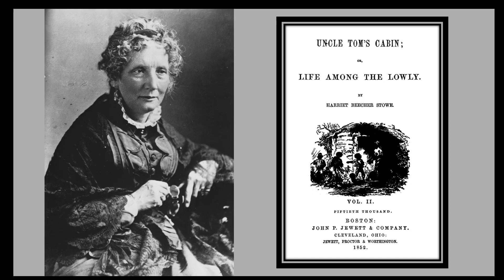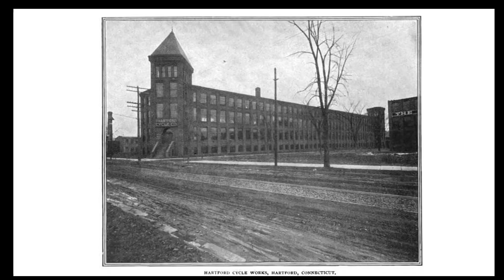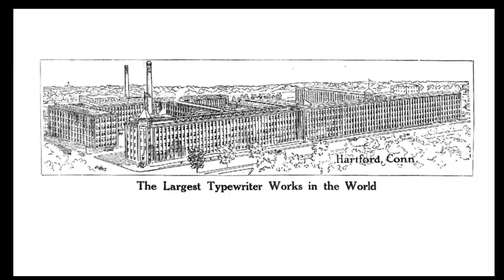Oakholm: Harriet Beecher Stowe's (now lost) Original House in Hartford, CT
Harriet Beecher Stowe, the famous author of Uncle Tom's Cabin, settled in Hartford, CT in 1864 in a grand Gothic Revival mansion called "Oakholm." She moved out of the overly expensive house in 1870 and a few years later moved into the house on Forest Street in Hartford that is now part of the Harriet Beecher Stowe Center. Oakholm later became part of a factory and was torn down in 1905.

Photograph of Oakholm from the Radcliffe Institute for Advanced Study at Harvard University: